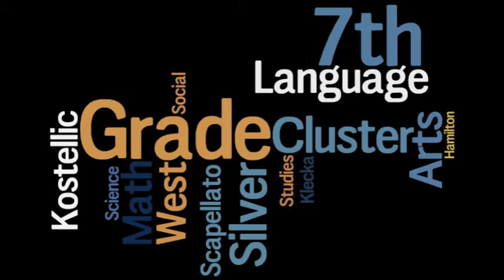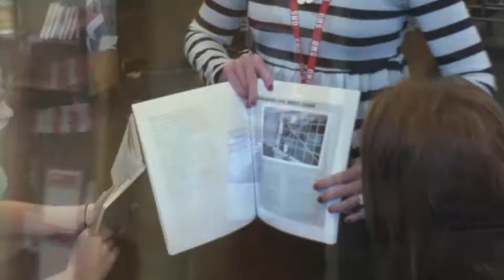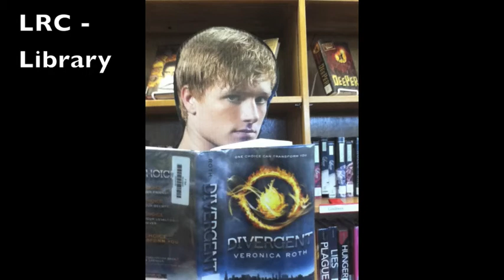6th Graders 2013 - Open House Video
Welcome to O'Neill Middle School! We hope you enjoy this introductory video showing you some of the teachers and classes you will be having next year. We are looking forward to meeting you all!